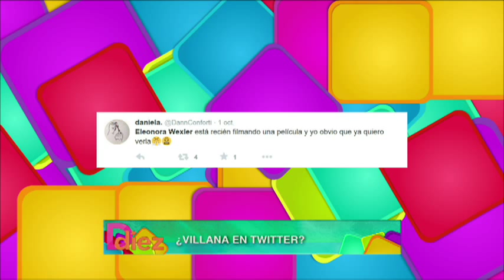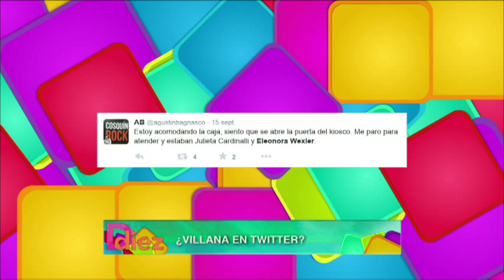Ddiez | Entrevista a Eleonora Wexler